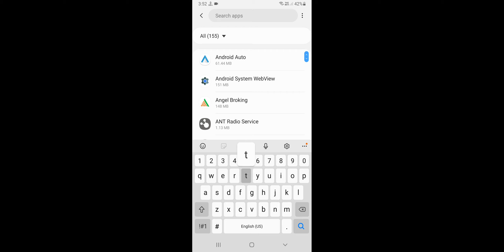Android Device Failed To install Content Problem Solve